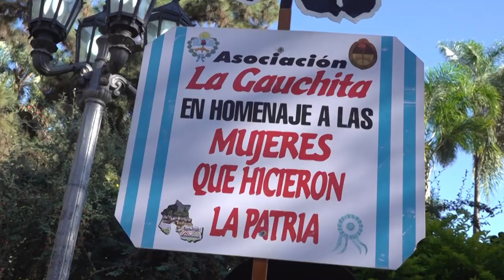Semana de la Ciudad - Izamientos de Banderas en Plaza Belgrano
Concejales izaron la Bandera Nacional y de Nuestra Libertad Civil

Dentro del programa de actividades que se vienen desarrollando por el 431º Aniversario de la Fundación de San Salvador de Jujuy, el Concejo Deliberante realizó este jueves por la mañana  el izamiento de la Bandera Nacional y de Nuestra Libertad Civil en los mástiles emplazados en el Monumento al Gral. Manuel Belgrano, en la plaza que lleva dicho nombre.

Del izamiento también participaron empleados de la institución parlamentaria  y representantes de instituciones gauchas, entre ellas, Asociación Gaucha Jujeña, Federación Gaucha, la agrupación tradicionalista “La Gauchita” y la Banda de Música Municipal  “19 de abril”.